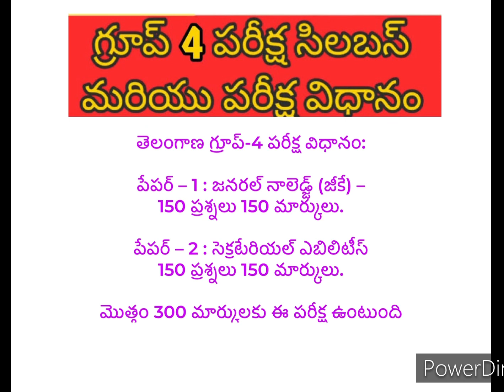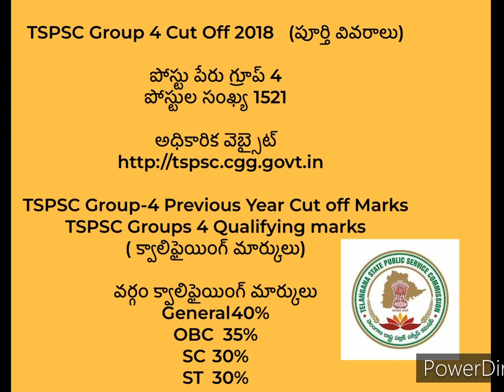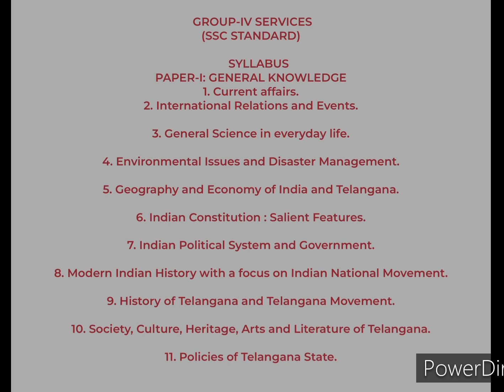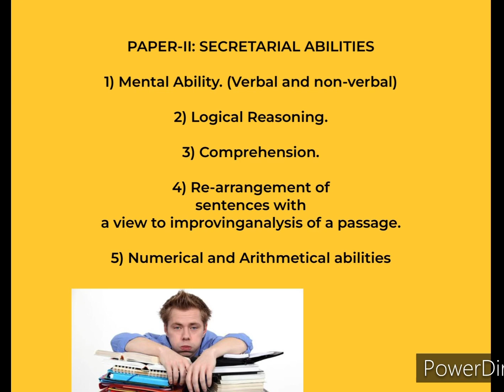group4 syllabus previous group4 cut off marks ..tspsc group 4 syllabus tspsc group4 syllabus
group4 syllabus group4 cut off marks expected cut off group 4 previous cut off marks tspsc group4 tslprb group 4 posts details group 4 syllabus details